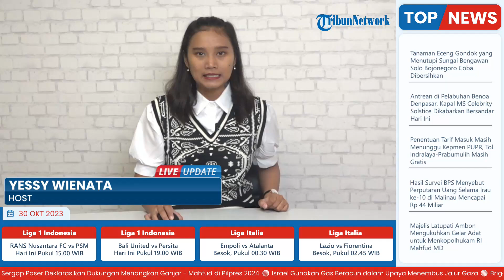BUMDes Pulau Morotai dapat Sentilan Taufik Madjid, 30 BUMDes Sudah Dibangun tapi Belum Dioperasikan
Laporan Wartawan Tribun Ternate- Fizri Nurdin

TRIBUN-VIDEO.COM - Kementrian Desa (Kemendes) RI berharap program Pemerintah Daerah (Pemda) Pulau Morotai dalam upaya pengambangan Badan Usaha Milik Desa (BUMDes) dapat berjalan maksimal.

Mengingat, dalam beberapa tahun terakhir, Pemda Morotai terlihat jorjoran membangun gedung BUMDes di sejumlah Desa dan Kecamatan.

Sayangnya, dari 30 BUMDes yang sudah dibangun saat ini, sebagain besar belum bisa dioperasikan.(*)

(Tribun-Video.com)